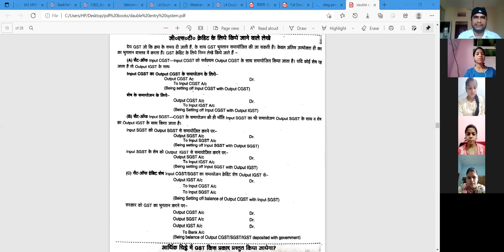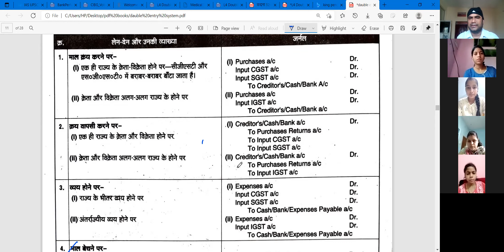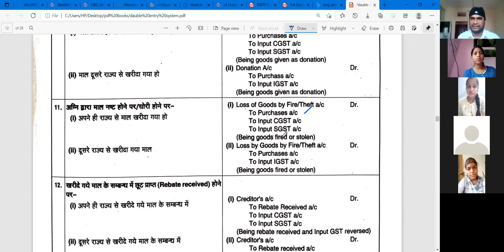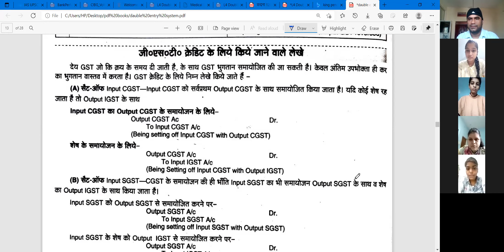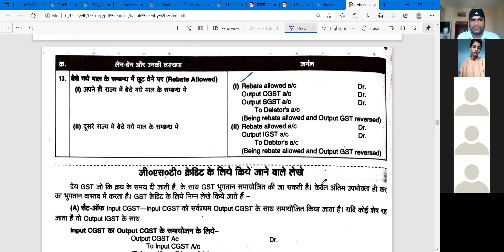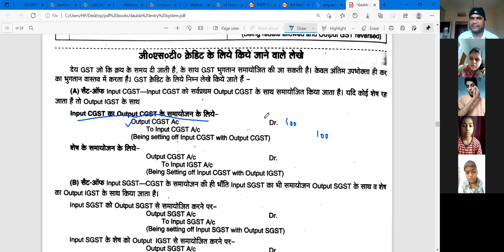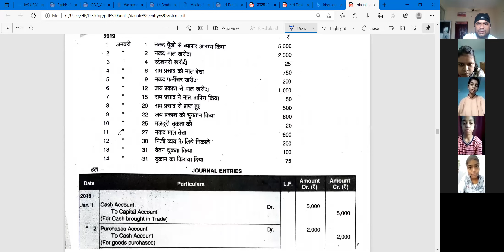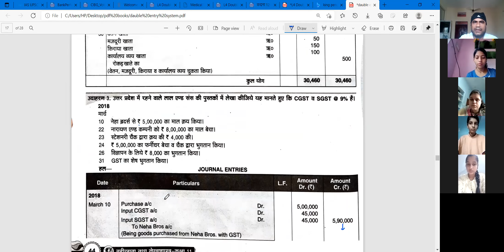Revising GST Journal Entries, Setting off Input CGST/SGST/IGST with Output CGST/SGST/IGST|Live|5Aug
कक्षा (Class) : 11
विषय (Subject) : लेखाशास्त्र (Accountancy

अध्याय (Chapter) 4 : दोहरा लेखा प्रणाली और रोजनामचा प्रविष्टि के नियम (Double Entry System of Accounting and Rule of Journalising)
प्रकरण (Topic) : Revising GST Journal Entries, Setting off Input CGST/SGST/IGST with Output CGST/SGST/IGST

वीडियो में डिस्कस किए गए विभिन्न प्रकरणों में से किसी भी शब्द वाक्य अथवा पैराग्राफ या बताई गई किसी भी बात से संबंधित यदि कोई शंका या प्रश्न आपके मन  में आए तो कमेंट बॉक्स में अपनी शंका या प्रश्न व्यक्त करें। आपकी शंका का शीघ्र अति शीघ्र समाधान करने का पूरा प्रयास किया जाएगा धन्यवाद!😊👍
Next Video: